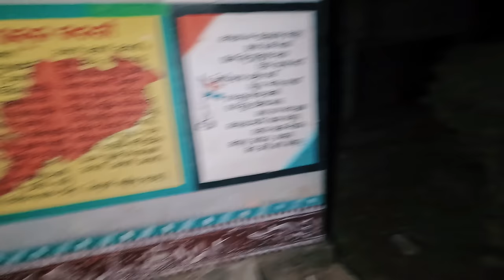Night Camping with Elephant Gone Wrong | Hadgarh Dam Zero Point | Keonjhar | Odisha | India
In this video you can see my adventurous night camping at Zero Point of Hadgarh dam. During the camping  we have encounterd  elephants , which add thrills to our camping experience.